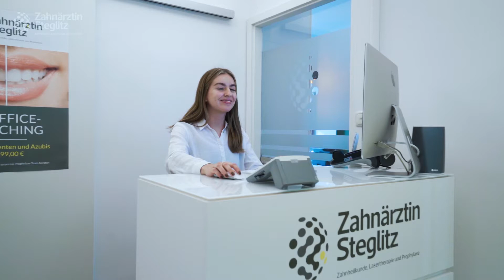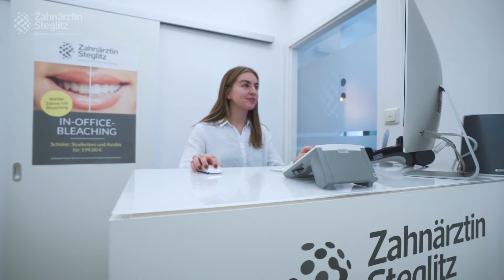Zahnärztin Steglitz - Image Video